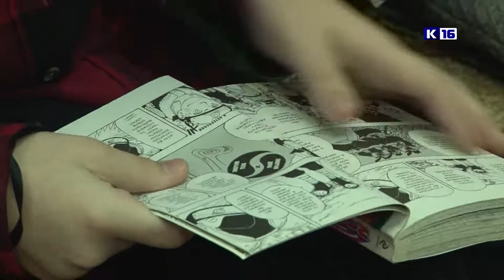Тёплый вечер в Пушкинке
Около 700 детей и родителей провели традиционный теплый вечер в Пушкинке. Сотрудники библиотеки, добровольные помощники и специальные гости в рамках ежегодной акции подготовили для посетителей мастер-классы, тематические площадки и творческие конкурсы на самый взыскательный вкус.